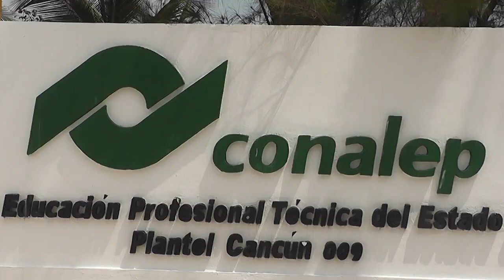Conalep invita a donar útiles escolares para estudiantes de escasos recursos